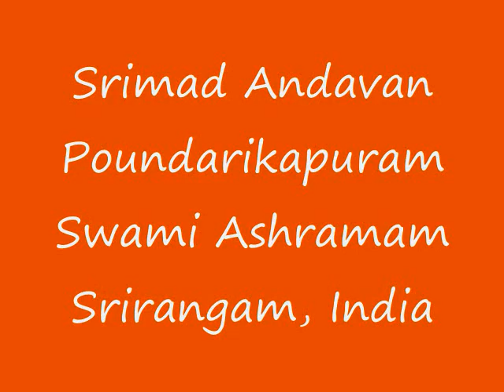Part-03 Sri Paduka Sahasram Upanyasam by Srimad ParavAkkOttai Andavan, Sri Gopaladesika Mahadesikan